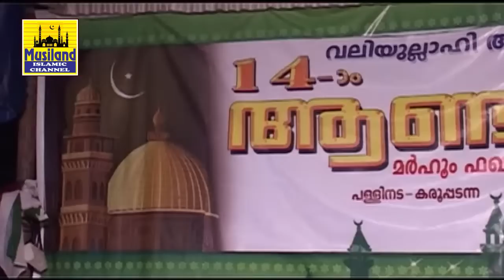ആനകളോടുവരെ ക്രൂരതകാട്ടുന്ന മസ്സുകളെ മാറ്റിമറിക്കാൻ ഒരൊറ്റ പ്രഭാഷണംമതി Anwar Muhiyudheen Hudavi 2020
എല്ലാത്തിനേയും അവഗണിച്ച് തെറ്റിലേക്ക്‌ നടന്ന് നീങ്ങുന്ന സമൂഹത്തിന് നേരിന്റെ വെളിച്ചവുമായ് മരണവും ഖബറും പരലോക ശിക്ഷയും ഇതിവൃത്തമാക്കി ഉസ്താദ് അൻവർ മുഹ് യിദ്ധീൻ ഹുദവിയുടെ  പ്രഭാഷണം..

Speech By Anwar Muhiyudheen Hudavi
LATEST NEW ISLAMIC SPEECH MALAYALAM 2020
അൻവർ മുഹിയിദ്ധീൻ ഹുദവി

anwar muhiyudheen hudavi new speech

Islamic Prabhashanam Malayalam 2020
latest islamic speech anwar muhiyudheen hudavi
latest super new islamic speech malayalam
anwar muhiyudheen hudavi live

Pregnant Elephant Ate Pineapple Stuffed With Crackers In Kerala. She Died Standing In River